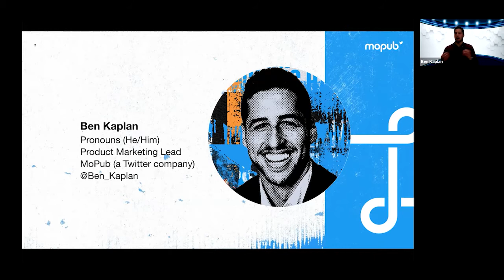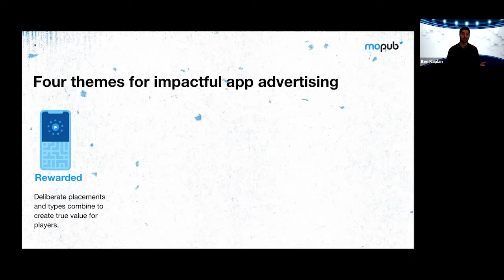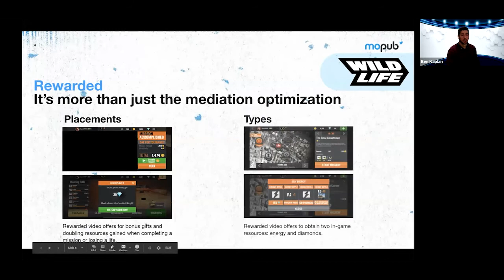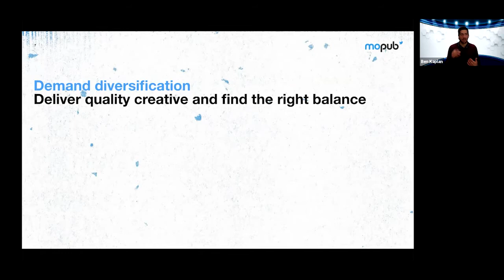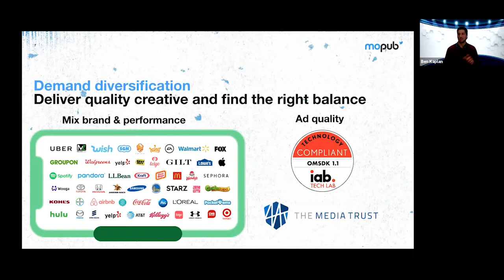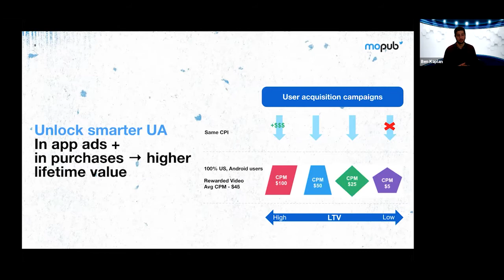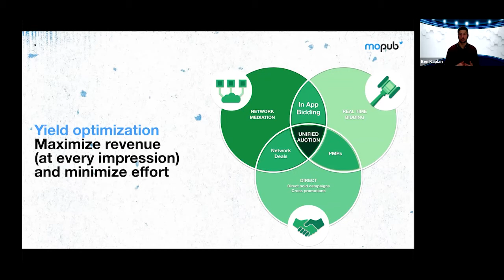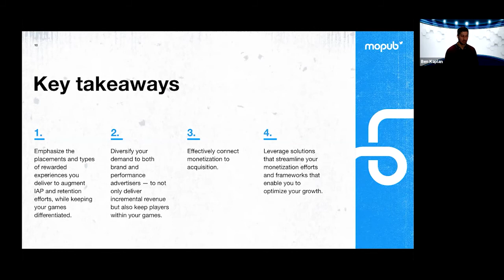ElevateYourGame: Improve Revenue & Retention With the Right Ads Approach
Monetiser

MoPub's Ben Kaplan delivers a Monetiser track session at Pocket Gamer Connects Digital #5 on February 9 2021.
Speaker: Ben Kaplan, MoPub